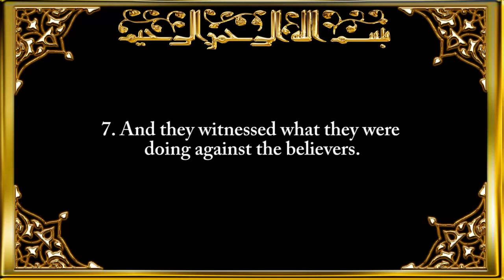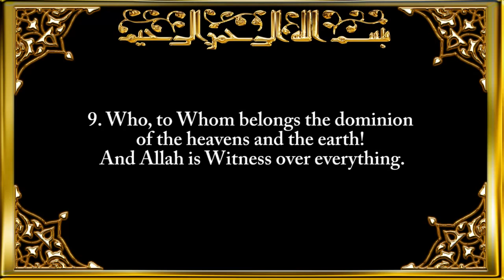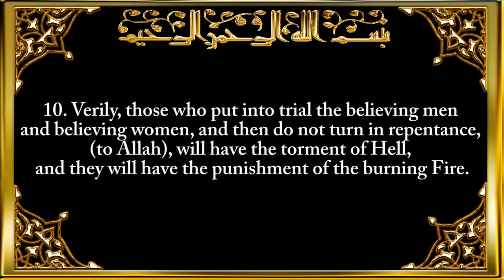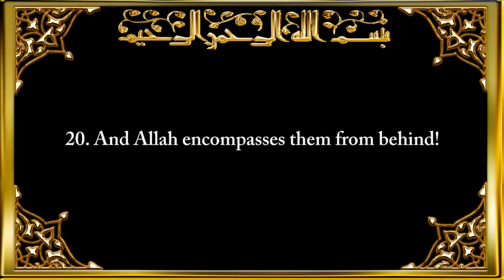ISLAMIC VIDEOS : 085 Surah Al Burooj The Big Stars By Saad Al Ghamdi